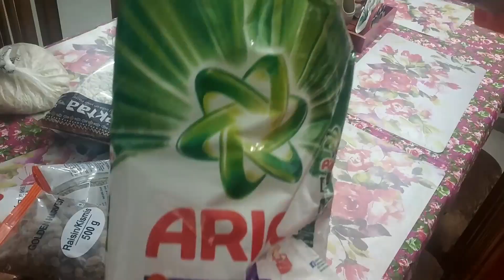आज मैं गयी नया मंदिर लेने /BIG BAZAR GROCERY SHOPPING HAUL!!!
HI GUYS,

Thanks.